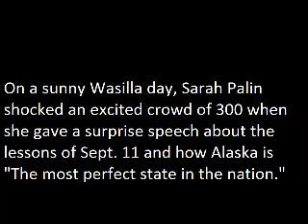Sarah Palin is surprise guest at '9/11 Remembrance Rally' in Wasilla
In Wasilla on Saturday, some 300 conservatives gathered to remember the 9/11 attacks. GOP Senate candidate Joe Miller was getting the attention. But then Sarah Palin showed up.